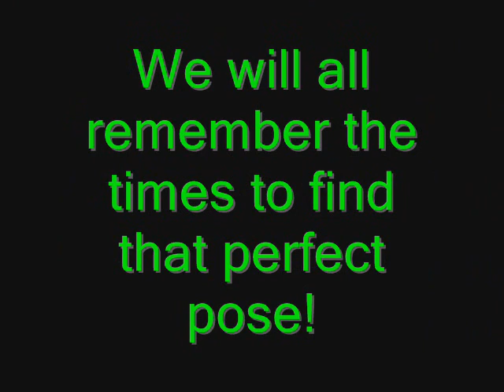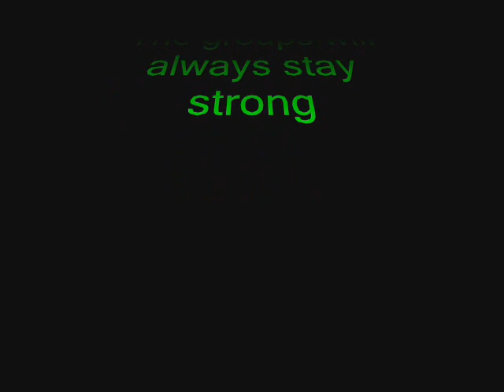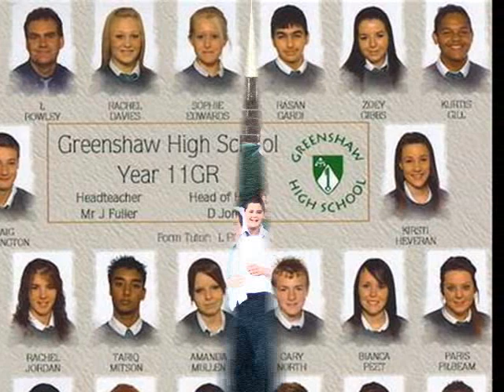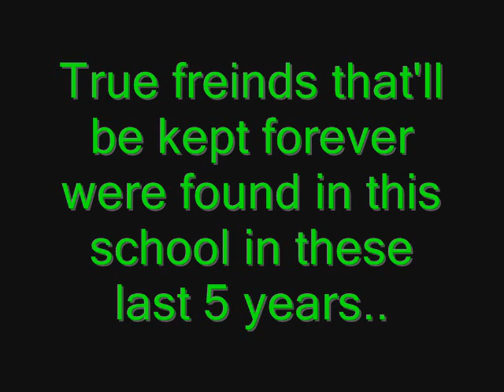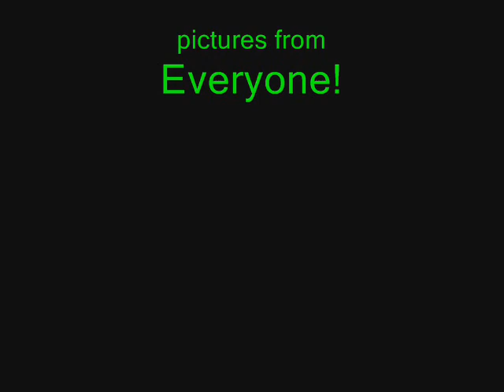GREENSHAW 2002-2007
memories of everyone now in year 11 at greenshaw high school from year 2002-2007 x